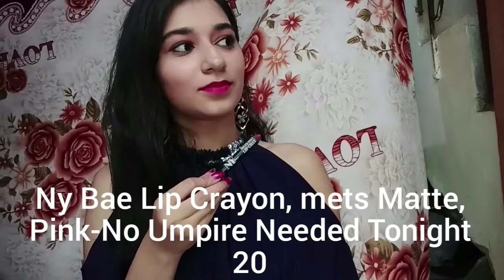My top 5 pink lipstick under Rs 250 | Glam up with Tanya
Hi guyz!! I am tanya and in this video i am showing you my top 5 pink lipstick under 250rs .

The list of the products that are used in this video is given below:

1. Ny bae lip crayon mets matte, Pink- You touch all my bases 10
2. Ny bae lip crayon mets matte, Pink- No umpire needed tonight 20
3.  Ny bae lip crayon mets matte - Bad guy's choice 04
4. Lakme enrich lip crayon - Pink Burst
5. Nykaa so matte! Mini lipstick-03 Devious Pink